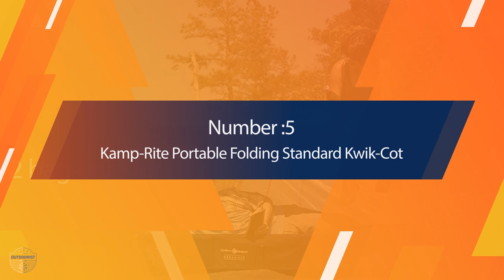Top 5 Best Xl Camping Cots Review in 2023 | Best Large Camping Cot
Links to the best Xl Camping Cots we listed in this Video:
00:00 Introduction
00:20 NO. 1. Coleman Camping Cot
01:08 NO. 2. Coleman Trailhead II Cot
01:59 NO. 3. TETON Sports Outfitter XXL Camp Cot
02:48 NO. 4. Disc-O-Bed Double Camping Cot
03:42 NO. 5. Kamp-Rite Portable Folding Standard Kwik-Cot

What is an xl camping cot?
 A camping cot is a large, comfortable bed designed for camping or other outdoor activities.

What is the best xl camping cot?

If you are looking for the top xl camping cot, then you are in the right place. Because we are here to help you in this regard. The Outdoorist team strives to collect as much information as possible, read tons of reviews from actual users and finalize the product selection based on different factors like quality, price, the reputation of the manufacturers, etc. Please let us know if you have something in your mind in the comment section.